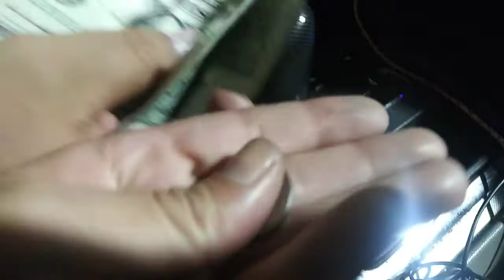COYOTE UGLY NIGHT! II ALIESHAWITHPASSION